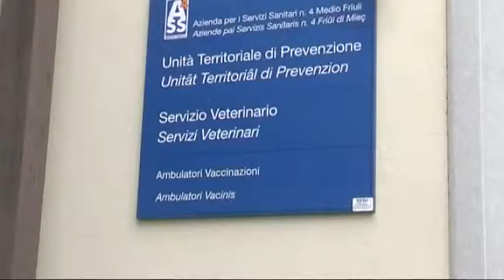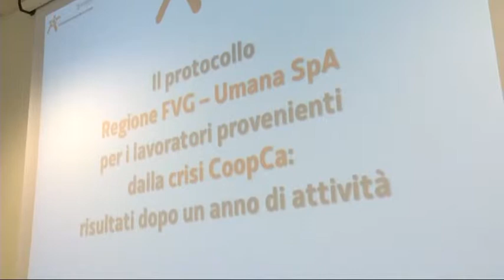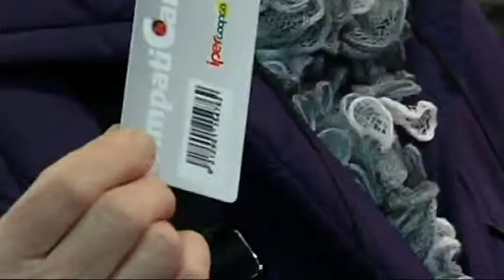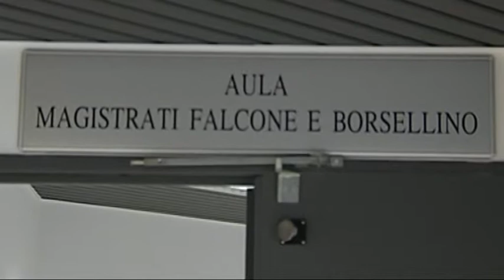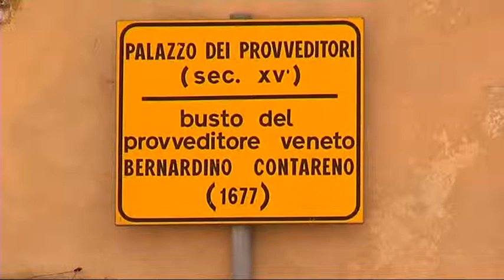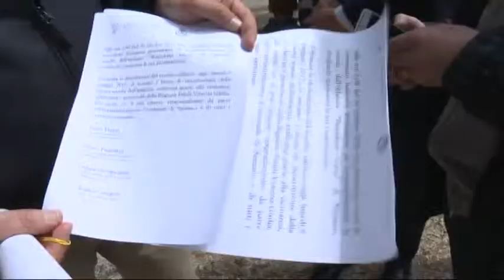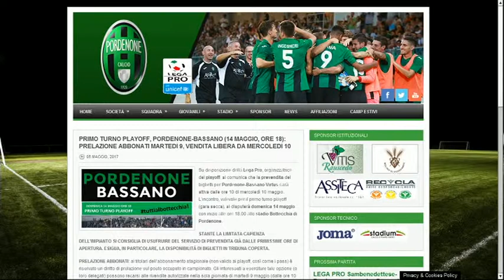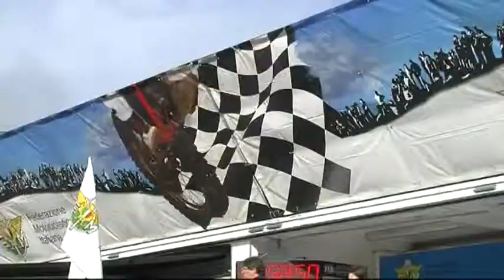Udinews 8 maggio 2017